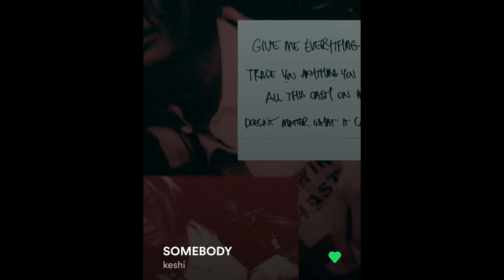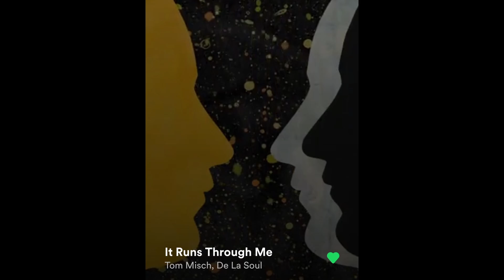Storm Watch 4- Music 4 all!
Tempestt here is with another video! Y'all asked for a music dump- so here it is! The next one will probably be anime whenever I do it. That was the next more popular. Also, help me kick some algorithm booty!! Enjoy the update. And keep the changes in mind. Definitely trying to get to EVO as well. Anything is appreciated. Please don't forget about the EP and the bandcamp!!  Also, health still isn't the greatest, but I'm back again. Check out WoC and MoM as always and be sure to check out Tectone if you haven't before. Also be sure to check out SongcoJam, as he is incredibly skilled.  Be sure to check out the Genshin Rap, my new tracks "Party Right" "In Too Deep" and my other music, too.
How do you feel about it? Let your voice be heard!! If you have suggestions, then feel free to put them in the comments or to let me know:

"Only Hands" Discord:
"Only Hands" Smash.gg
Coming soon

There's new music in the soundcloud!!

Or My Gameplay. Sometimes DJPRS.

Trailers and other footage:
N/A

Artwork is done by Yoka. Support her if you can. She does great work.
New artwork by Anne Luc
New Profile by Vinegar and Soda